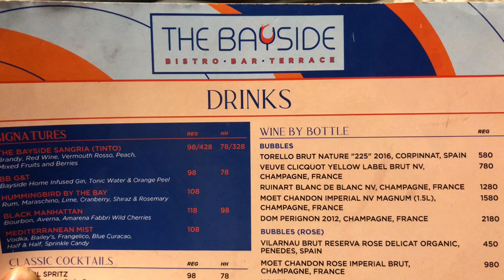酒店酒吧The bayside 暖爐🔥大海景 ，價錢咁貴- 只可以飲不可以隊 🍺